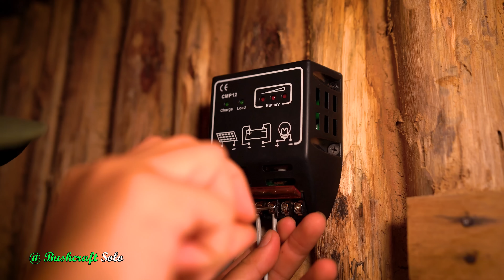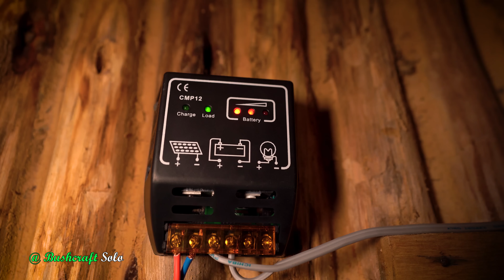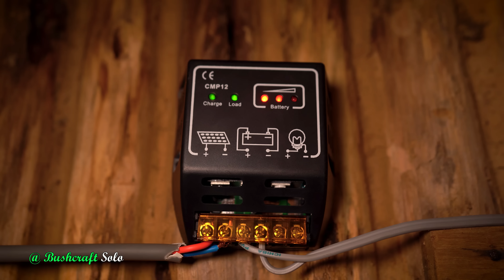Off Grid Solar Power System - Complete Dugout Shelter with Grass Roof in The Wilderness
Building a DUGOUT Shelter with Fireplace from START TO FINISH | Plastic Roof & Wood Stove with Clay